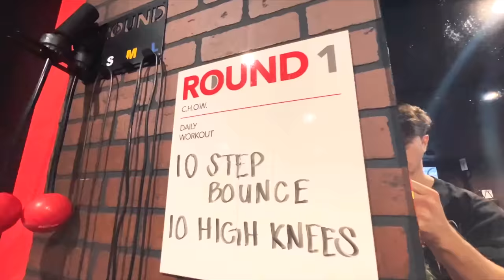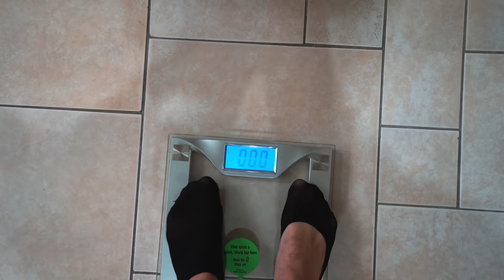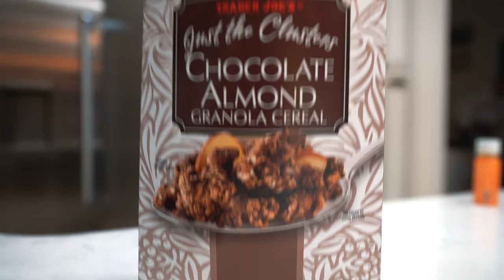HOW LONG CAN I SURVIVE WITHOUT ANY FOOD OR WATER?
Today, I wanted to see how long I can survive without ANY food or water. Throughout this video I did a variety of challenges that made this 10X harder. How long can you be in the sun? Workout? And so much more without any food or water!! Make sure you watch till the end for a surprise 😉